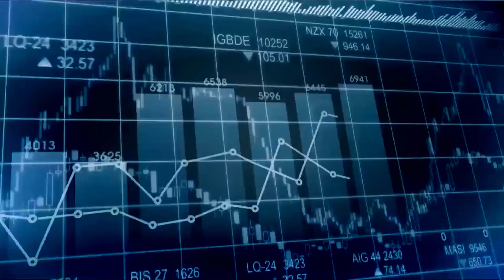COMO CRESCER NO YOUTUBE 2021 E GANHAR MUITOS INSCRITOS POR DIA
Aprenda como ganhar dinheiro na internet aqui abaixo vou deixar um matéria para você ganhar dinheiro online todos os dias na internet

⚡Descrição
Você não precisar ser um verdadeiro vendedor global ou maior nerd de negocios para ganhar dinheiro na internet você precisa mesmo e aprender COMO CRESCER NO YOUTUBE 2012 você precisa aprender a maneira certa para fazer isso para ganhar muitos inscritos por dia.

Nesse vídeo eu vou te mostrar como ganhar dinheiro na internet da maneira certa aprendendo como crescer no youtube 2021 e sempre mostramos os melhores métodos para ganhar muitos inscritos e hoje vou te mostrar como e possível que você ganhe dinheiro online, que aprenda a crescer no youtube e e ter muitos inscritos se tornar uma verdadeira máquina de dinheiro.

Antes de divulgar e como eu sempre digo aqui na playnegocios o nosso intuito é que você tenha uma excelente renda extra.